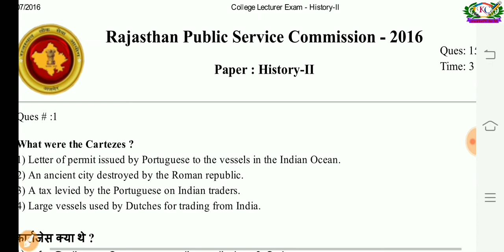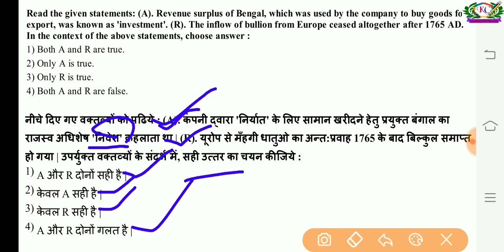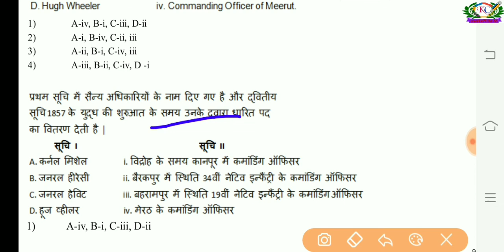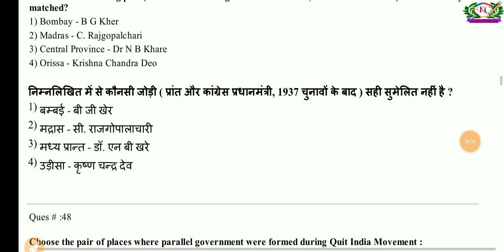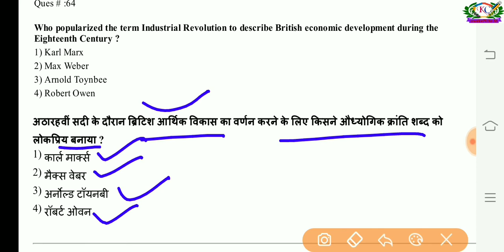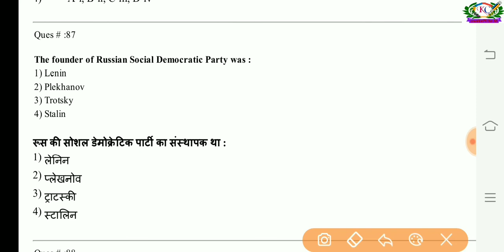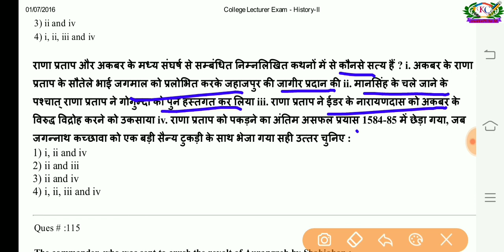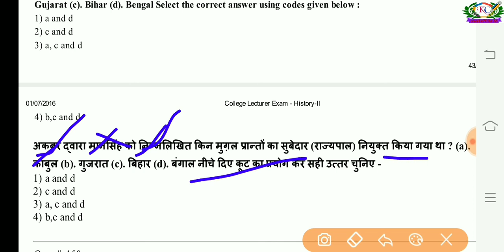Rpsc college Lecture Exam 2014 | history solved paper | second paper all | कॉलेज लेक्चरर भर्ती 2016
Hi
 I am a ashok kumar, welcome to you over YouTube channel STUDY 58.